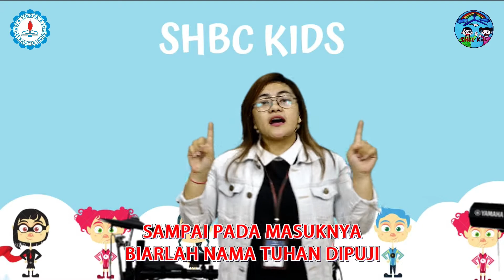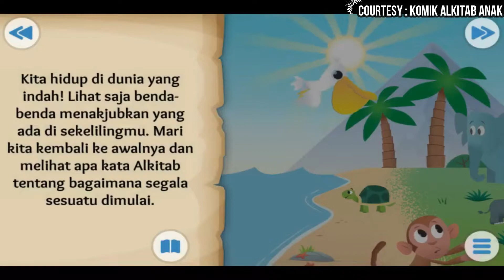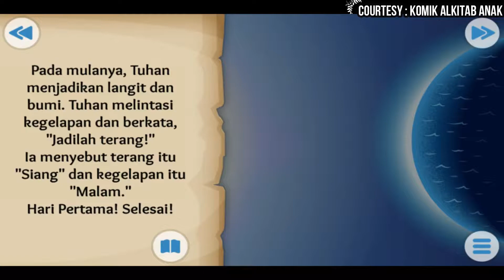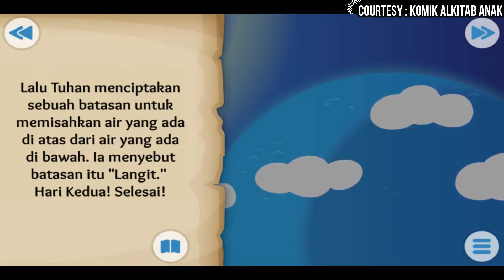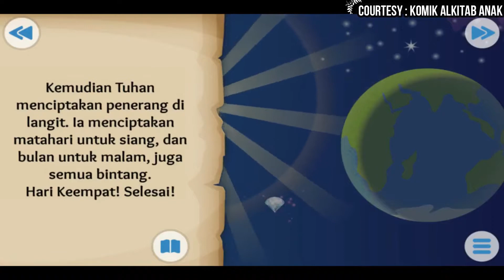Ibadah Sekolah Minggu SHBC Kids - 26 Juli 2020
Ibadah Sekolah Minggu JKI-SHBC Kids 26 Juli 2020 (Online Service)
Dibawakan oleh : Ka Marissa Ginting, S.Pd
Selama Beribadah adik-adik, Tuhan Yesus Memberkati!

Channel : Komik Alkitab Anak